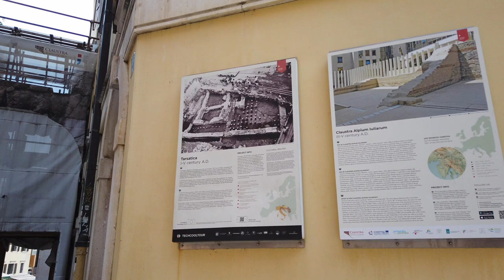Walking in RIJEKA Croatia 🇭🇷 4K 60fps UHD#europe